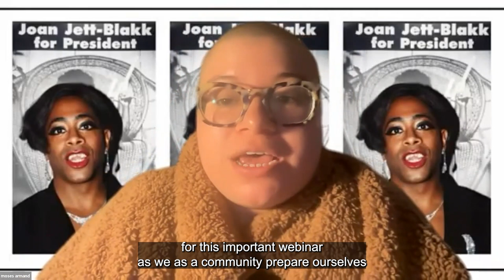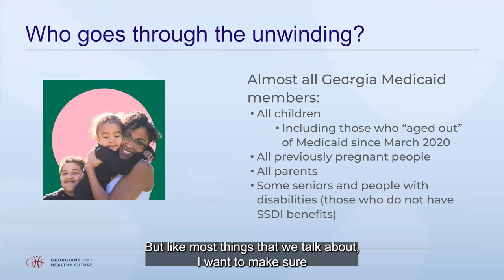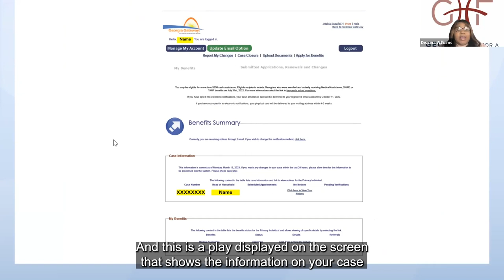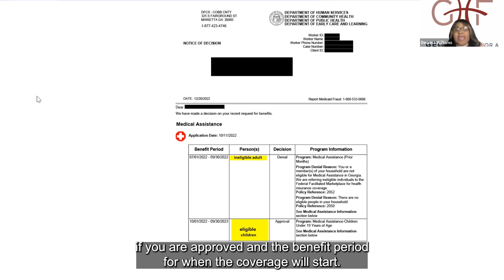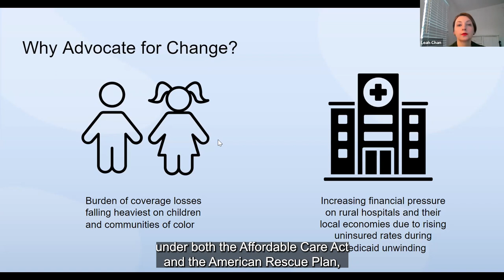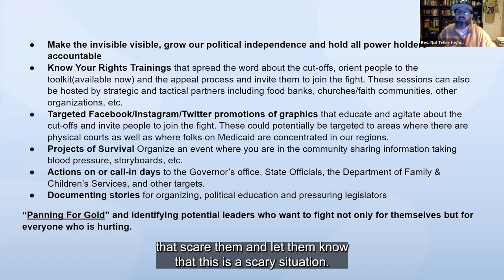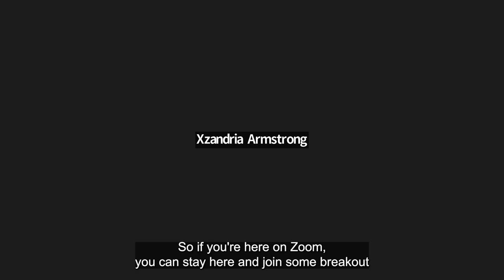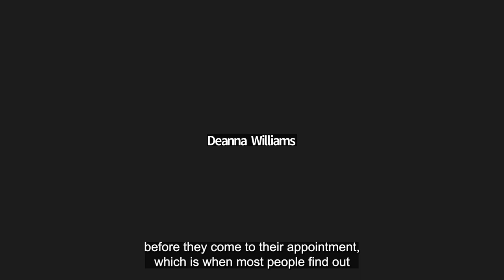Keeping Georgians Covered: How Grassroots Orgs Can Help As Continuous Medicaid Coverage Ends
Speakers and advocates from Georgia Budget and Policy Institute, Georgians for Healthy Future, and Georgia Poor People's Campaign come together to give grassroots organizations and community advocates information about the upcoming Medicaid unwinding, starting April 1, 2023.